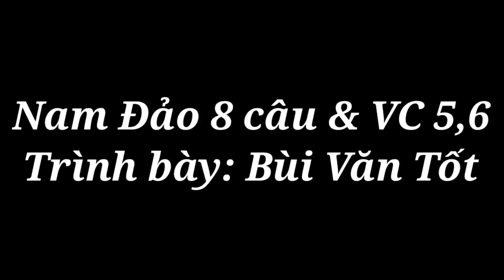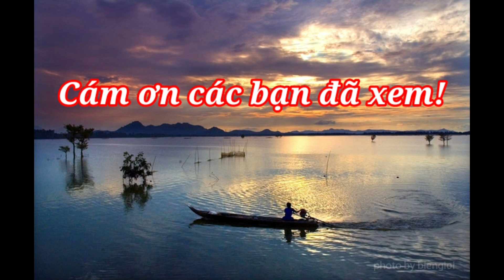Nam Đảo & VC 5,6|Bùi Văn Tốt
Đờn Ca Tài Tử Miền Quê